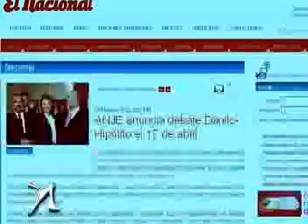Foro Abierto: A quién conviene más un debate a Hipólito o a Danilo? - Nuria Piera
La directiva de ANJE invitó esta semana pasada al licenciado Danilo Medina a discutir sus ideas sobre como gobernaria al país si es que puede ganar los comicios del próximo 20 de mayo, a siete meses de distancia.

Entre los planteamientos de la sociedad juvenil vino a colación la posibilidad de que el candidato peledeísta aceptara mantener un debate de ideas sobre el país con el candidato perredeísta Hipólito Mejía, quien está de gira por Europa en este momento.

La respuesta de Danilo fue enfática: “Sí debatiría con el ex-presidente Mejia sobre las ideas que tiene para mejorar la vida del país en el probable caso de ganar los comicios”. Creo que Hipólito ha manifestado su acuerdo al debate anteriormente, pero ahora no tiene ninguna razón para negarse a aceptarlo.

De hecho, el vocero del candidato perredeísta dijo el viernes que “Hipólito aceptaría el debate con Danilo”, lo que despeja dudas sobre si el señor Mejia definitivamente se aboca a ese match que anticipadamente nosotros diriamos que sería histórico.

Danilo dirá su verdad, sus ideas, sus propuestas para hacer mejor la vida de los dominicanos; Hipólito hará lo mismo, pero los auspiciadores de ese evento –supongo que Anje- deben establecer reglas muy claras como ocurre en otros países, especialmente en los Estados Unidos.

Cualquiera de los dos candidatos debe tener en cuenta que una de las razones para que Andrés Lopez Obrador, que lucia seguro ganador presidencial en las últimas elecciones mexicanas, perdió más de seis puntos por negarse a comparecer a un debate con Felipe Calderón, actual presidente de México.

No he visto las razones que tuviera López Obrador para ausentarse de ese debate con Felipe Calderón, pero lo más probable es que entendía que ayudaría a su oponente si lo hacia Le salió el tiro por la culata.

Lo que sí operó en favor del presidente actual de México fue la ausencia de su contrario en el podio del debate.

Sencillamente Calderon se sirvió con “la cuchara grande” descalificando a su oponente sin que éste pudiera defenderse. “Cogió piedras para el más chiquito”, o sea para el arrogante que no asistió.